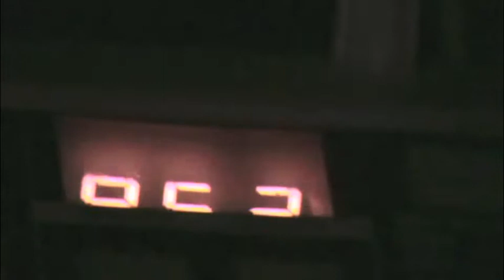hermitage1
Bobby and Michael jamming at the hermitage July 15th 2010